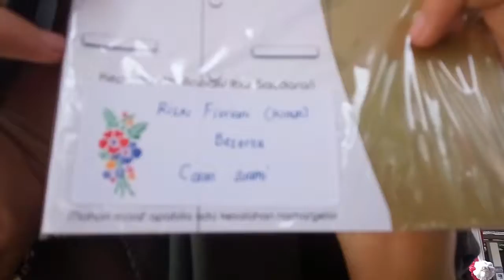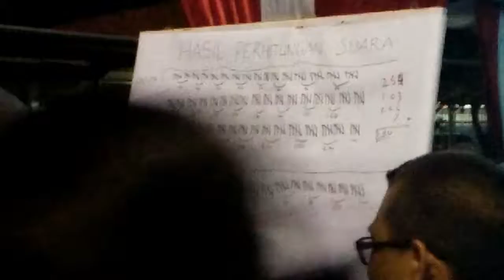M.R.S - MotoVlog | Pemilihan, Perhitungan Suara Pemilu, & Pelantikan Presiden BEM baru